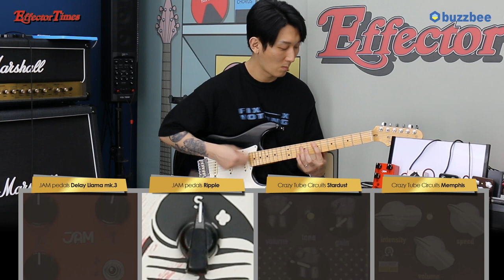[EffectorTimes 768회] Tone & Tech 국가별 대표 이펙터브랜드 특집 #1 그리스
JAM pedals 이펙터 Delay Llama mk.3